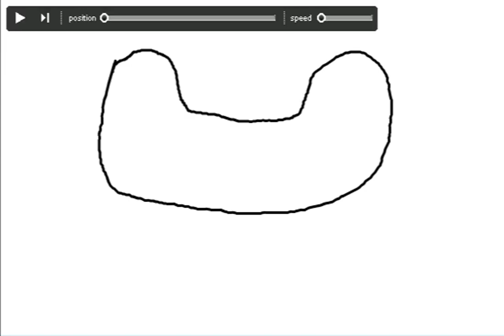Sock Cat Timelapse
Timelapse of drawing a sock cat type thing on drawr